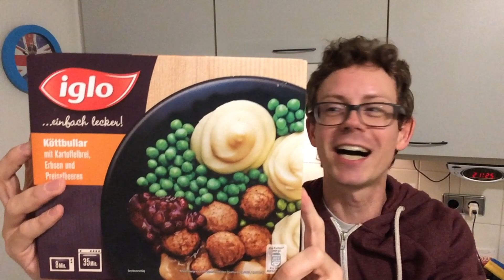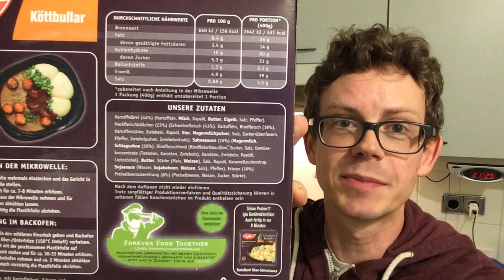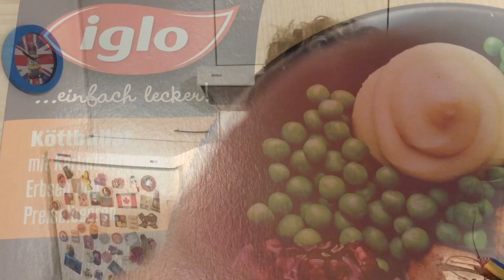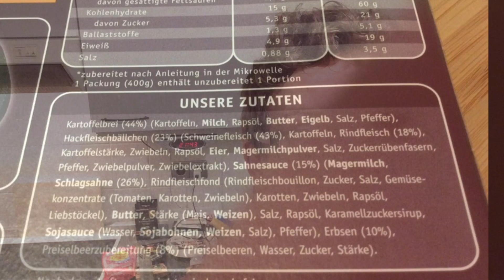Wie bei Ikea? Köttbullar mit Kartoffelbrei & Sauce von Iglo als Fertiggericht!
Köttbullar mit Kartoffelbrei, Erbsen, Soße und Preiselbeer-Soße für Mikrowelle und Backofen von Iglo. Schmeckt es wie bei IKEA? Im Video verrate ich dir wie das Fertiggericht schmeckt und wo du es zu welchem Preis kaufen kannst.